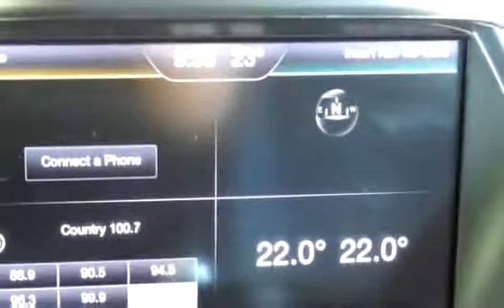Used 2014 Ford Escape SE for sale in Penticton, BC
Used 2014 Ford Escape SE for sale from Huber Bannister in Penticton, BC.